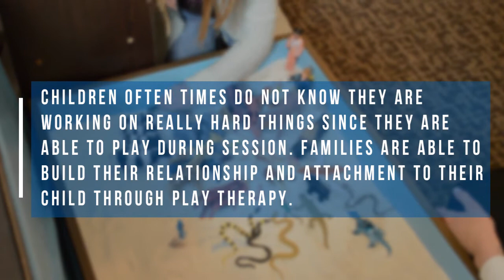Play Therapy with Alli Flink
Bismarck counselor Alli Flink is an expert on play therapy!  Learn some key points on how play therapy works so well for children. To learn more or to request an appointment with Alli,